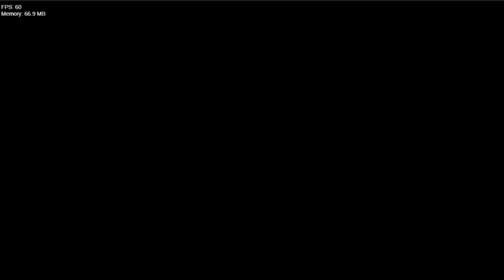Friday Night Funkin'. Partie 141. (Pinku est une vraie Yandere)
Salut les abonnés, C'est Yoan Bros, Comment allez vous ?, Je vais très bien, Bienvenue sur ma chaîne YouTube.

Je suis très heureux de vous retrouvé pour une nouvelle vidéo sur Friday Night Funkin'.

J'ai pris le mod "VS Imposter but Humains" pour faire une seul musique nommé "Maniacal Vengeance" qui est pas mal pour une musique Yandere.

Allez... A+ les abonnés pour une prochaine vidéo de... Yoan Bros.

Ma chaîne en chanson : Jeux en chanson Officiel
Mon Instagram : bordenaveyoan
Mon TikTok : Yoan Bros (@yoanbros)
Ma page DeviantArt : YoanBros
Mon Snapchat : Yoan Bros (yoanbros22)
Mon Discord : YoanBros_yt#2219